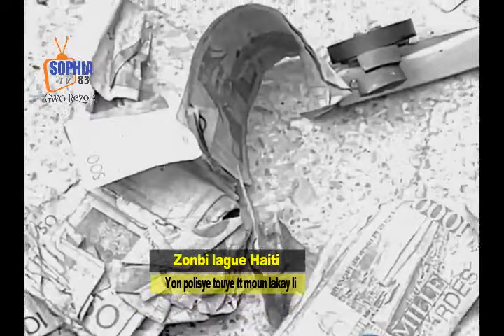Gro kouri ta sanble yon kò Espesal Arete S.Gracia Zonbi yo sove/Yon polisye touye tt moun lakay li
Adhérez à cette chaîne pour obtenir des avantages :
Boulevard la Saline: opération de démolition de la police nationale d’Haïti pour déloger les bandits.

Le bureau de presse et des relations publiques de la PNH a annoncé qu’une opération de démolition a été lancée le 14 novembre 2022, à Boulevard la Saline, centre-ville de Port-au-Prince, pour déloger les gangs qui ont pris d’assaut certaines maisons dans l’objectif de tirer sur les agents de l’ordre lors des opérations policières.

En effet, plusieurs unités de la police accompagnées des opérateurs de la section d’engins lourds ont mené cette opération en toute quiétude à Boulevard la Saline. ” yon ekip inite espesyalize Polis Nasyonal la ki te genyen avèk yo operatè seksyon anjen lou polis nasyonal la te rann yo Boulva Lasalin jodi lendi a pou demoli gwo kay bandi ame konn itilize pou tire sou fós lòd yo epi atake kantenè machandiz kap sòti nan Wraf la”, a indiqué la note.